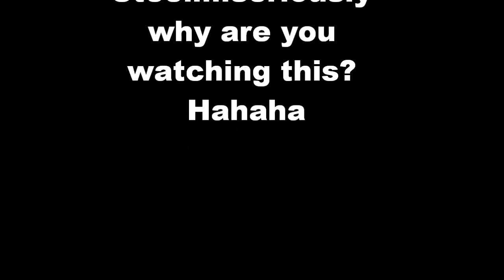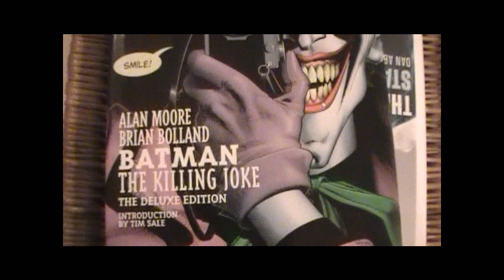Batfleck: The Future of DC Discussion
Ben Affleck was named Batman for the upcoming Batman/Superman movie. Here we share our opinions, expectations, and hopes for what is to come.

*Note: This conversation took place the day before it was revealed that Bryan Cranston had signed on to play Lex Luthor. Just our luck, right?